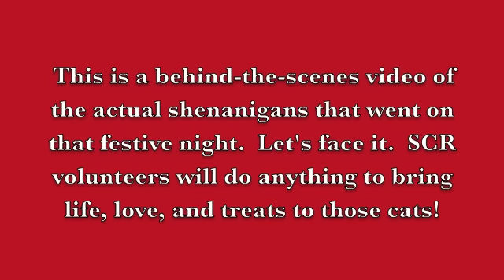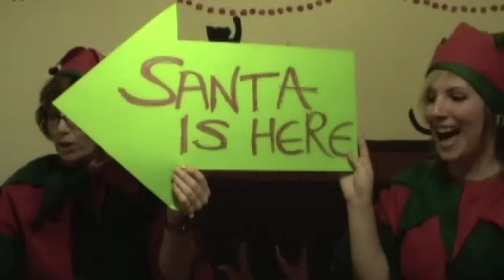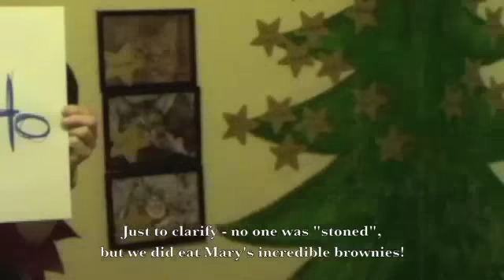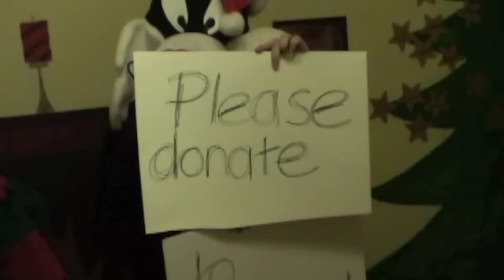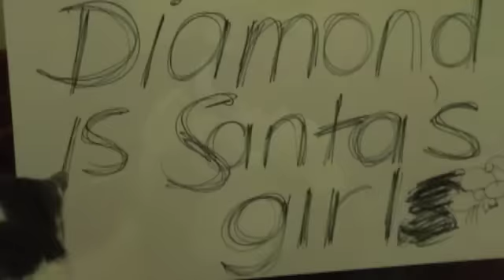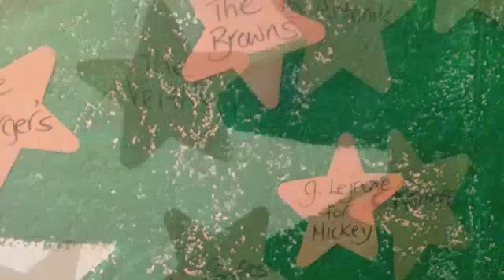Shadow Cats' Virtual Holiday Party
This is a video of SCR's virtual holiday fundraising party from Cookie's Room - one of the spaces at SCR for cats with Feline Leukemia.  Volunteers were photographed by a live-stream camera that took photos every 5-10 seconds.